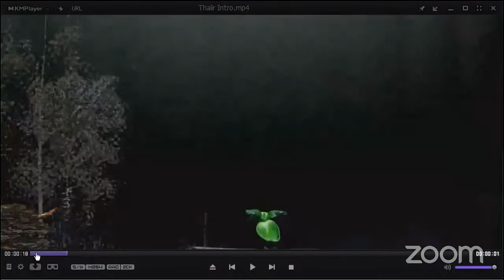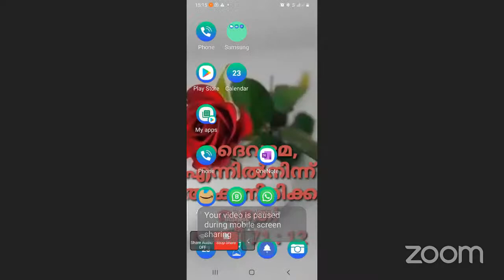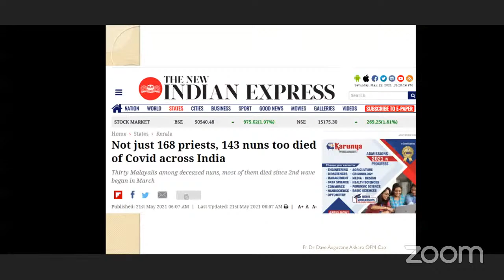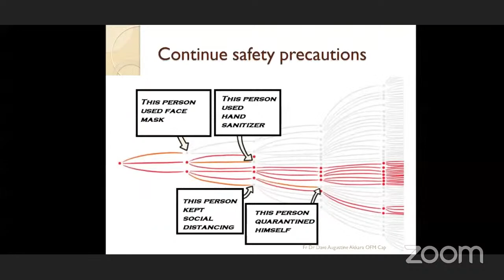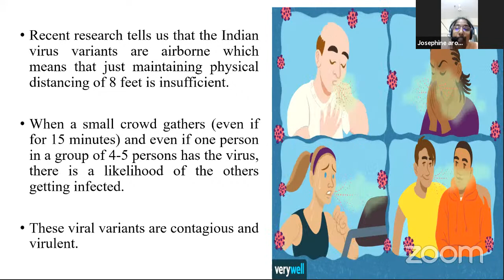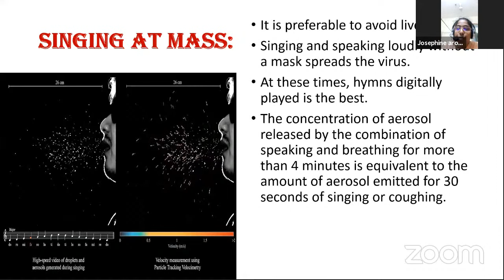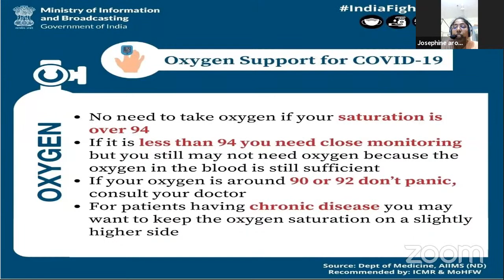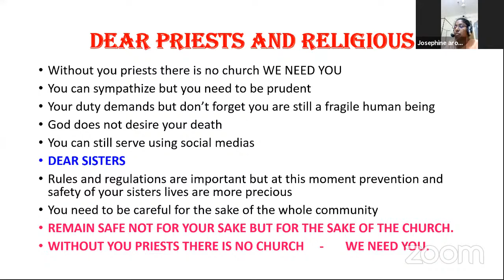INTERNATIONAL CONSULTATION & QA ON COVID-19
1.Intro: Different phases of Corona- Variants, Mutations
- Dr. Dave Akkara OFM.Cap, MBBS, MD (Psychiatry)

2.DO’s and DON’Ts: PROFESSIONAL GUIDANCE: Personal; community life; Guiding others
- Dr. Martina SJC, MBBS, MS (OG)

3.TARGET GROUP SUPPORT: Elders, persons with Diabetics, Hyper tension etc
- Dr. Jerry Joseph OFS, MBBS, DA, DNB, MNAMS

4.Q&A SESSION – Full team available for your questions